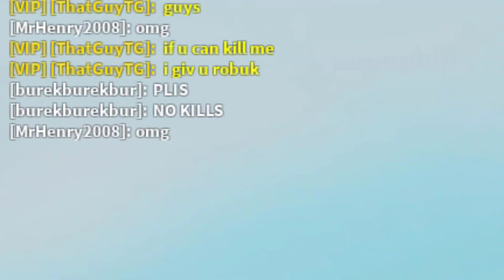I BECAME The BIGGEST BULLY In LIFTING SIMULATOR With INFINITE SIZE! 300+ KILL STREAK! (Roblox)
I BECAME The BIGGEST BULLY In LIFTING SIMULATOR With INFINITE SIZE GAMEPASS! 300+ KILL STREAK! (Roblox)

Join my FREE Discord Server and talk to me and other members of the TG Squad!

🎵Music🎵